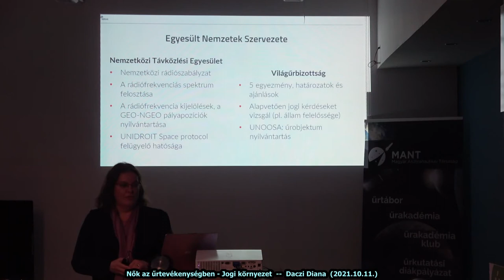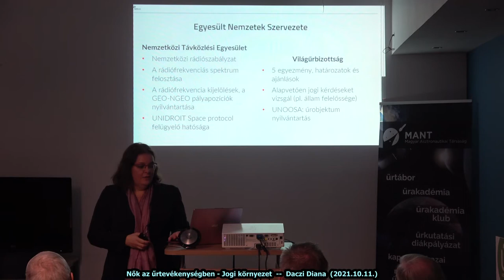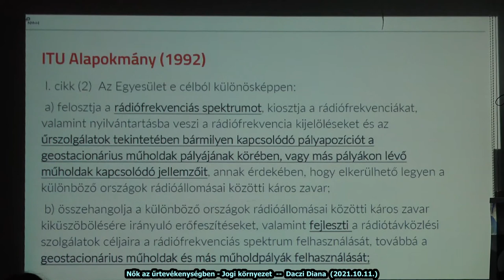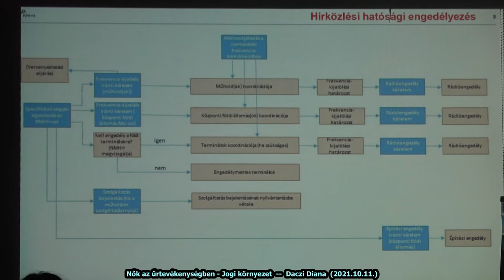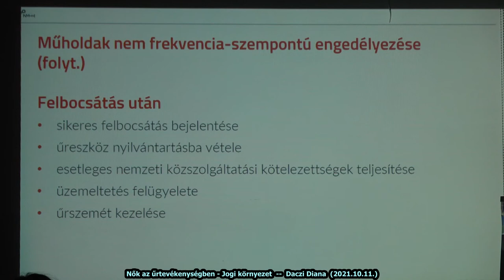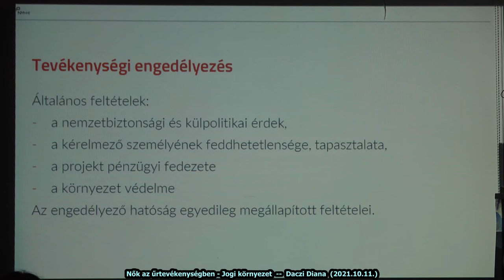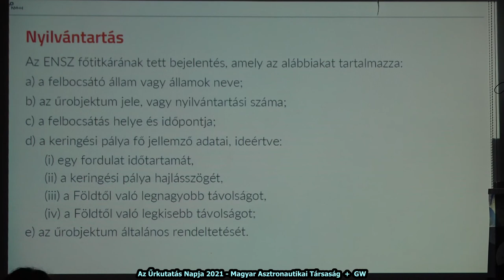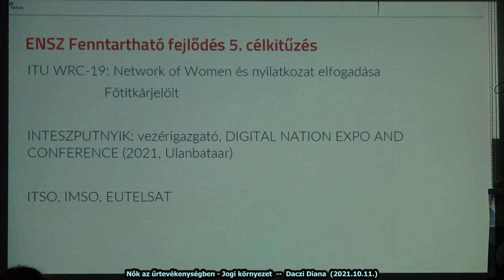Űrkutatás Napja 2021/G - Daczi Diána (20211011)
Az Űrkutatás Napja minden évben a Nemzetközi Világűrhéthez kötődő ismeretterjesztő rendezvény, ahol az érdeklődők hallhatnak az űrkutatás, űrtevékenység hazai és nemzetközi eseményeiről, újdonságokról, trendekről. A 2021-es rendezvény felvételét több részletben tesszük közzé, hogy az egyes előadások könnyebben megtalálhatóak legyenek.

Ebben a részben Daczi Diána előadása látható.

A 2021-es Nemzetközi Világűrhét mottója: "Women in Space". Ehhez kapcsolódva az idei Űrkutatás Napja programjában külön blokkot szenteltünk a női részvételnek az űrtevékenységben.

Az Űrkutatás Napja teljes programja:
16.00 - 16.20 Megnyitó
- Elnöki köszöntő: Kovács Kálmán
- Űrstratégia: Ferencz Orsolya
16:20-17:00 MANT – minden időben
- Kerekasztal-beszélgetés (moderátor: Horvai Ferenc; résztvevők: Almár Iván örökös tiszteletbeli elnök, Kovács Kálmán elnök, Both Előd ex-elnök)
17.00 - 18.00 Nők az űrtevékenységben a Nemzetközi Világűrhét apropóján
- Kutatás: Illés Erzsébet, Strádi Andrea
- Ipari kutatások: Tamási Kinga
- Ipar: Széll Alexandra
- Jogi környezet: Daczi Diana
- Oktatás-képzés: Komáromi Annamária
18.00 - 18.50 Eredmények – remények (válogatás)
- Kisműholdak éve: Milánkovich Dorottya, Gschwindt András
- Nemzetközi események: Székely Anna Krisztina
- Űrmérnökképzés: Bacsárdi László
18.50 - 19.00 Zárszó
- Rövid összefoglaló – Kovács Kálmán